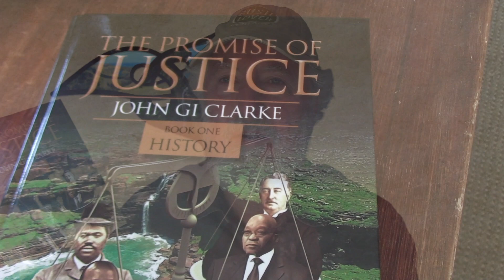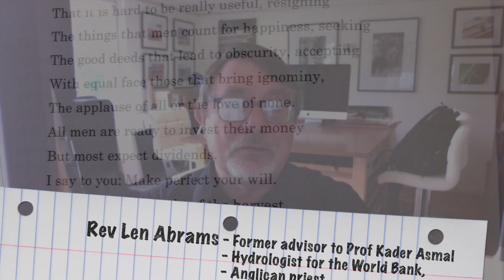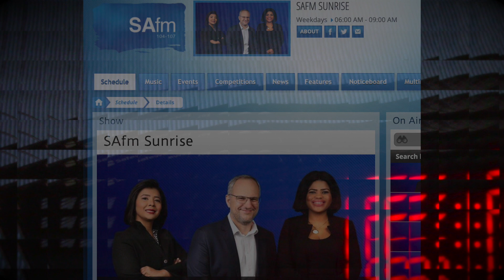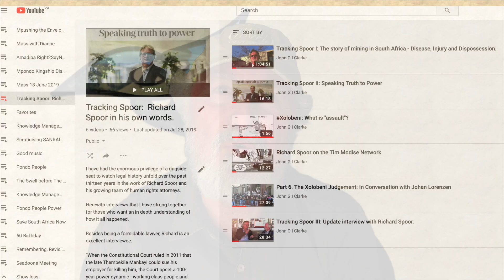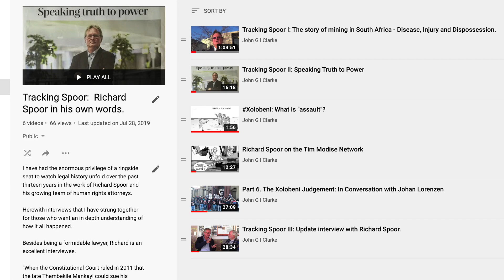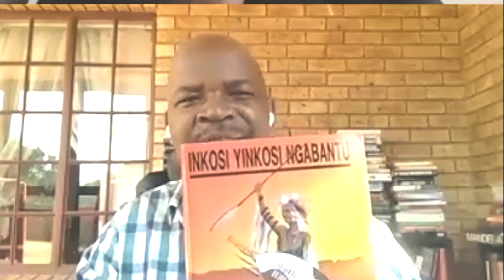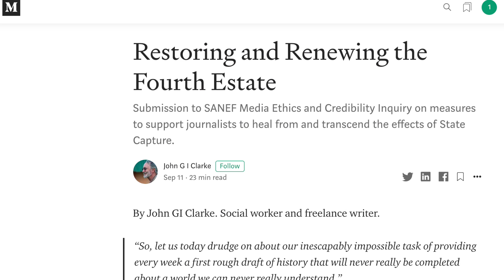Episode 8/12 of Tough Minds, Tender Hearts and Steady Hands. Sow a Wind Reap a whirlwind:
A round table discussion on Race, Economics, Environment, Politics and Power with:
Gwen Ngwenya.  Head of Policy, Democractic Alliance
Prof. Somadoda Fikeni. Poltical analyst, UNISA
Siqhamo Yamkela Ntola.  Senior lecturer, Public Law, UNISA
Prof Tinyiko Maluleke.  Senior Research Fellow, UNISA.
Richard Spoor.  Human Rights Attorney.